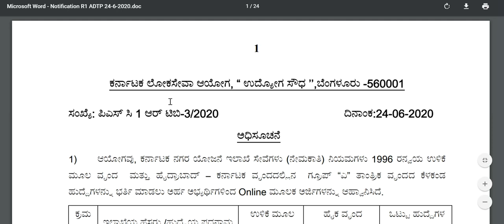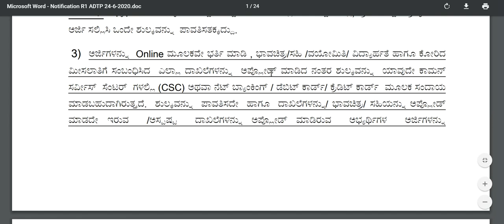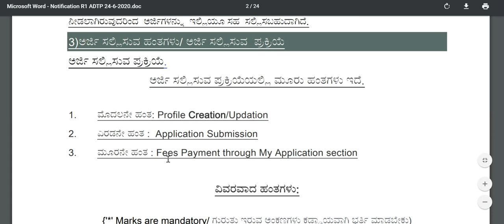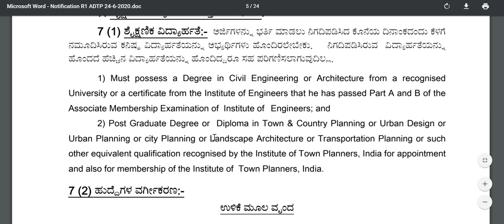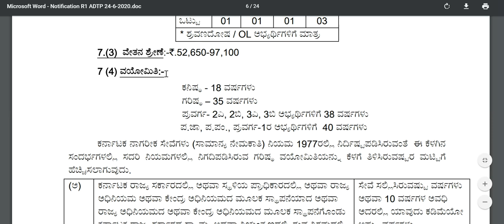ಕೆಪಿಎಸ್‌ಸಿ ನೇಮಕಾತಿ | ಸಹಾಯಕ ನಿರ್ದೇಶಕರು | degree jobs 2020 | government jobs | karnataka jobs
ಕೆಪಿಎಸ್‌ಸಿ ನೇಮಕಾತಿ
ಸಹಾಯಕ ನಿರ್ದೇಶಕರು
ನಗರ ಮತ್ತು ಗ್ರಾಮಂತರ ಇಲಾಖೆ